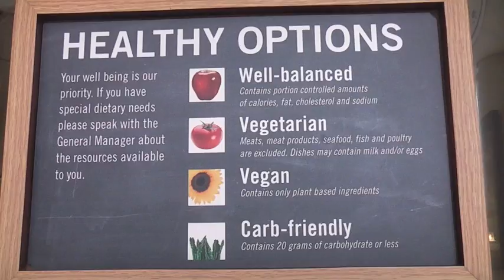Green Campus - St. Mike's Campus Tour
Learn what matters at Saint Michael's College, a selective, challenging liberal arts college located just minutes from Burlington, Vermont, one of the best college towns in the country. Education, peace and justice, service and community are at the heart of St. Mike's, one of only 4 Phi Beta Kappa Catholic colleges in New England. We are identified by the Princeton Review as one of the Best 371 Colleges in the country, and as a top national liberal arts college by U. S. News & World Report.